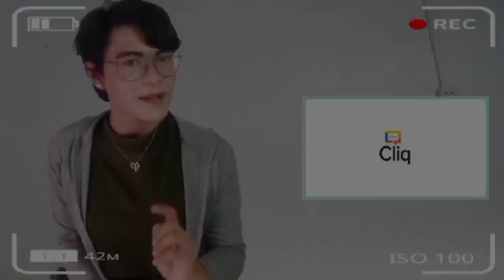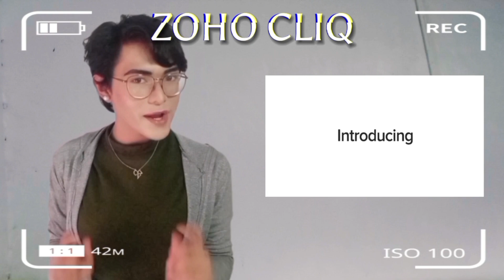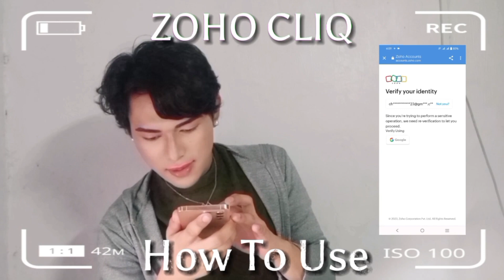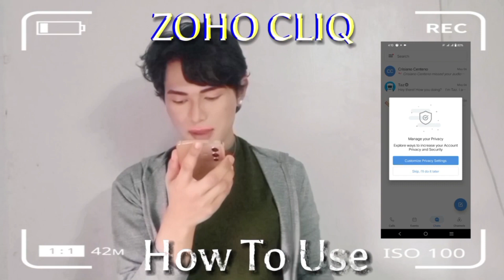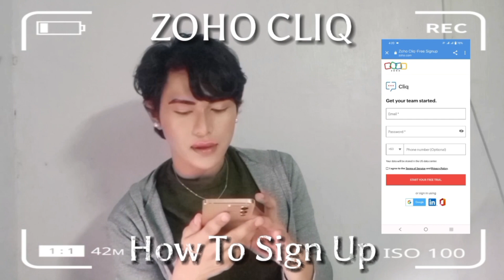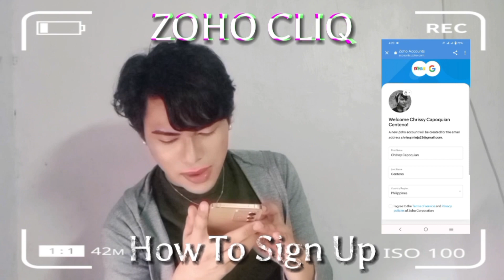How To Use Zoho Cliq and It's Different Unique Features|C•C•V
-What a great day guys,today is an another day.this is my 31th Vlog,and my 3rd Tutorial Vlog.the content is all about on using different peculiar features that Zoho Cliq has.I will show and teach you guys on how to use and make new ways of conversation with your friends and love ones by using this certain application.

 -A real-time messaging app enables communication across teams. Improve business productivity at your workplace.Zoho Cliq is designed to get the work done on time and optimize your resources with this all-in-one business communication tool that's more than just chat. Be it Small or Medium Businessess and an enterprise, Zoho Cliq enables business collaboration and automation through integration, bots and commands.With Android Auto, make voice calls and share your location. Also, video communication made easy from anywhere, as Cliq is available on both mobile and desktop version.Also, Zoho Cliq comes with Android Wear support, in turn enable one to send and receive messages faster.

-By using Zoho Cliq, you can be able to Communicate with an individual or a group (channel) via chat / audio / video.Not just a team communication but also communicating with members outside your organization be it clients/ vendors and more.it Set custom reminders in-chat for messages and get in action on time.Organize your conversation- with star notes.Stay updated on your business through Bots - Connect with third party applications including but not limited to Google Drive, Mailchimp, Zoho CRM, Jira, Github, and Salesforce with our extensible platform.Perform tasks faster and easier, using slash commands right from your chat window.Automate tasks using Schedulers to perform timely actions Plan and manage events easily - Zia, our AI-driven event manager handles your events (from creating a group chat with all event participants till prompting to share the minutes of meeting).

-The content of this video is all about on how to use Zoho Cliq together with it’s unique features.The Application is not my own belonging and some of ideas,information in this videos are not mine and it belongs to their respective owners.I hope you understand it,no more hate just love.